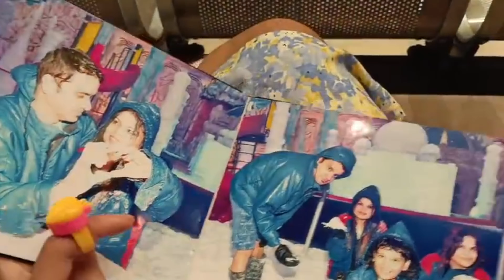I visited the SWITZERLAND in Bangalore...😖 | Rachel vlogs